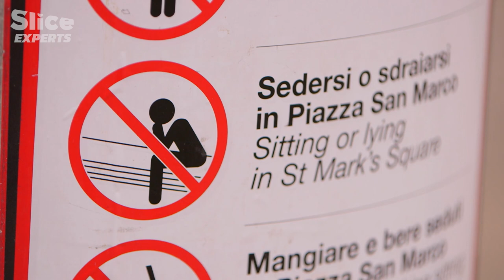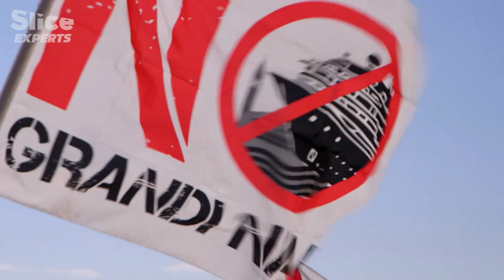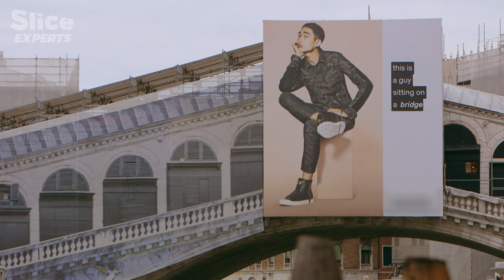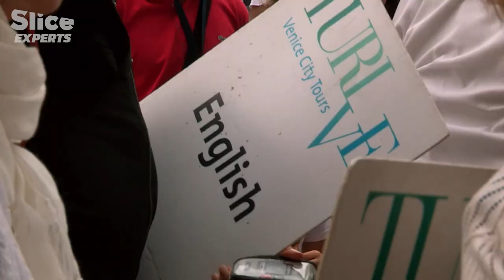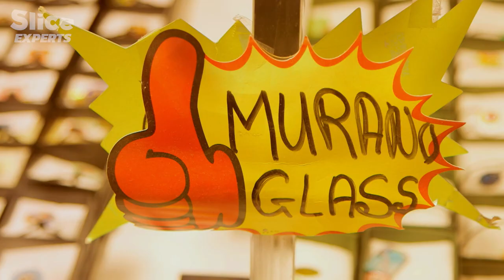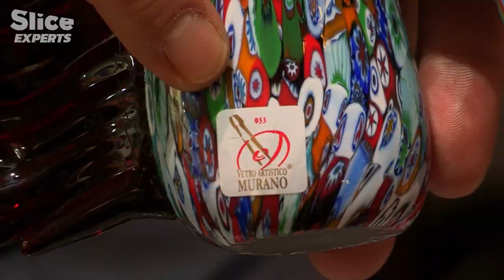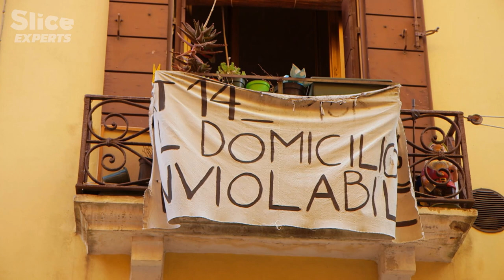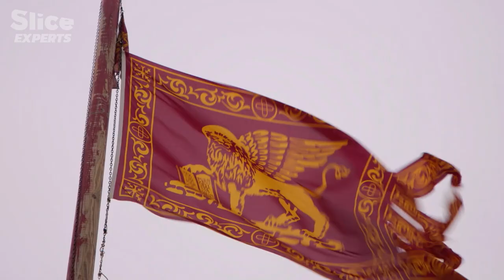Venice VS Mass Tourism | SLICE EXPERTS | FULL DOC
Venice is one of the most visited places in Italy, as tourists flock to see its famous canals. Every day, thousands of passengers disembark from cruise ships to take in St Mark’s Square, the Doges Palace, and the Rialto Bridge. These are short-stay visits, often only a matter of hours, just time to take a few photos, enjoy a gondola ride and buy some souvenirs. These lightning halts often leave visitors disappointed that they didn’t discover the romantic Venice they had imagined.

The Venitians themselves are paying a high price for mass tourism. Living conditions are becoming increasingly difficult due to pollution, traffic gridlock at the entry points to the city, dangerous boat traffic on the Grand Canal, noise pollution, and so on.

This documentary takes us to the heart of the problem, which some experts think is set to continue. What is daily life really like for those Venetians who have decided to remain? What is the price for saving their city from the economic, environmental and sociological disaster that hangs over them?

Documentary: Venice, Holding back the Tide
Directed by: Linda Bengali
Production: ZED